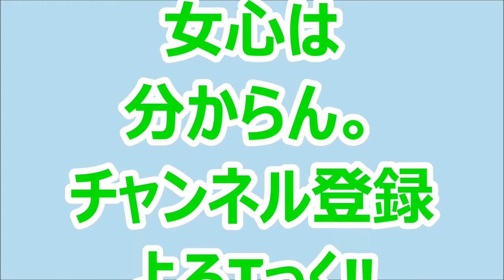【一途なピュア系男子】女心を勉強しよう。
どうも女性と接点がほとんどない僕らです。
もうすぐ春がやってくるので出会いが増えてくる。
その前に女心を理解しておこうじゃないか？